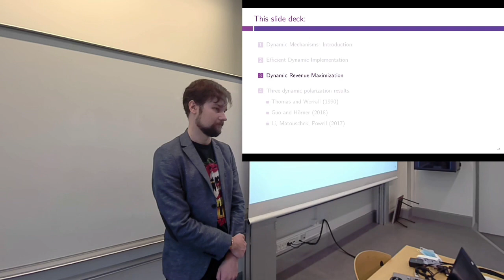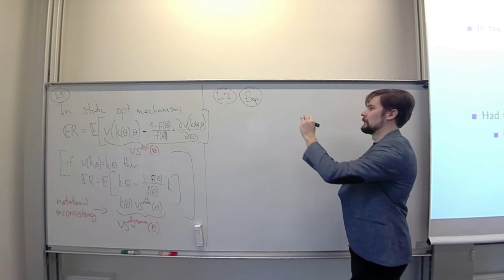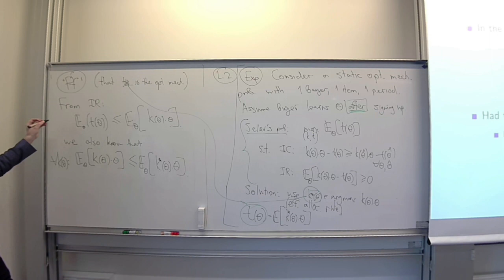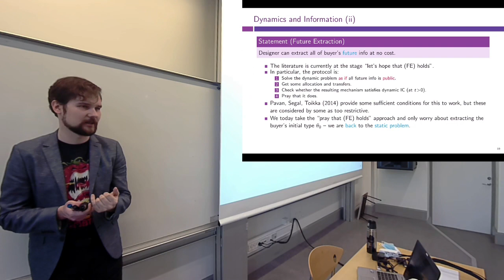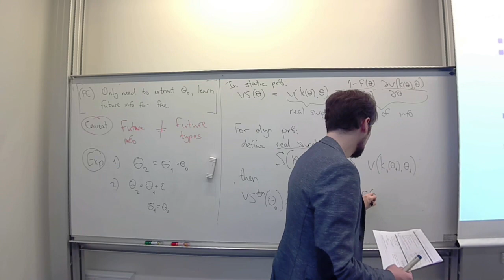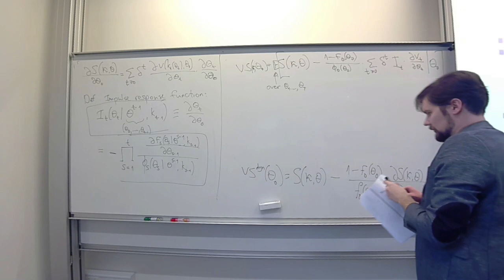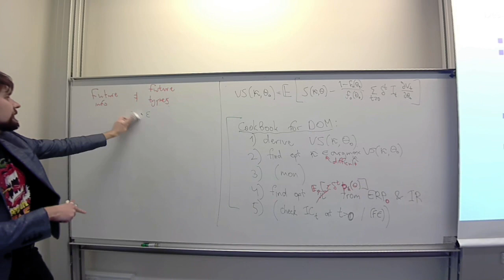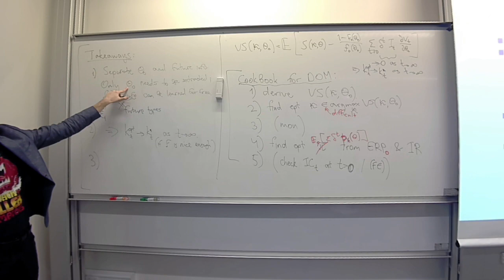Lecture 10: Dynamic optimal mechanisms (Mechanism Design)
Dynamic optimal/profit-maximizing mechanisms
Mechanism Design course (Masters in Economics, UCPH, Fall 2020)

Stock footage from Videezy.com
Thumbnail uses photo by ThisIsEngineering from Pexels.com

00:00 Previously on...
01:06 Dynamic optimal mechanisms: Introduction and setup
10:36 Initial and future information: example
22:04 Example Q&A
26:54 Initial and future information
31:25 Future info ≠ future types
37:05 Extracting initial information
49:40 Cookbook for dynamic optimal mechanisms
58:42 Orthogonalization of information
64:05 Asymptotic efficiency
65:45 Summary and Coming next on...